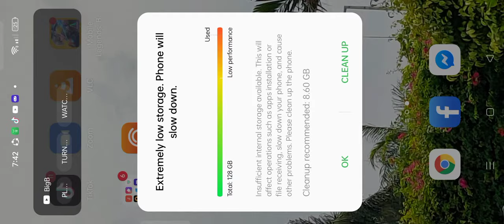No Storage - Minecraft v1.20.10